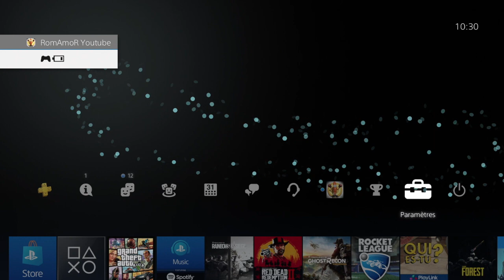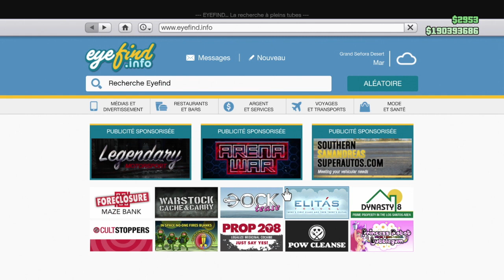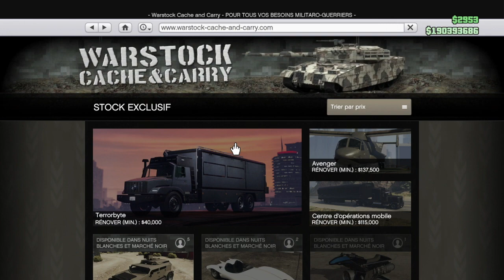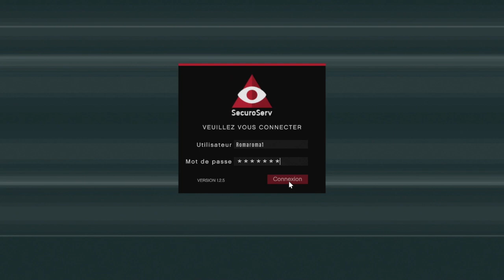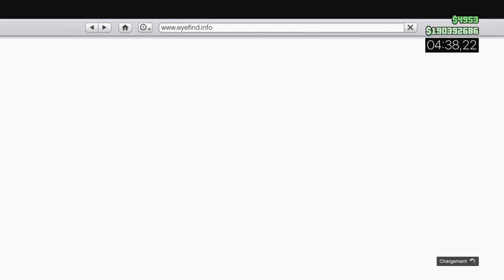💥 URGENT💥 GLITCH SOLO ARGENT FACILE ET RAPIDE 5MIN/DUPLI 🤑 METHODE INFAILLIBLE 🤯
❌PATCHE❌

✅ Xbox : FONCTIONNE
✅ PS4 : FONCTIONNE

Ici vous trouverez :

- Des glitchs et astuce TOUT LES JOURS
- Des activités avec les abonnés
- Des séries jamais vu ailleurs
- Des court métrage
- Des actualités sur GTA5, Playsation, Rockstars,  etc. etc.

Et surtout beaucoup de sourire.

N'oublier pas aussi le petit like qui fait toujours plaisir !!!

Bon glitch et bon divertissement !!!

🤩 TOP DONATEUR 🤩

1️⃣ INSÉPARABLE
2️⃣ ZoRRykS GaMinG
3️⃣ Mugiwara No Luffy
4️⃣ TeamCitylande Officiel
5️⃣Rayzer Cr ET max 0652

📍 RESEAUX 📍